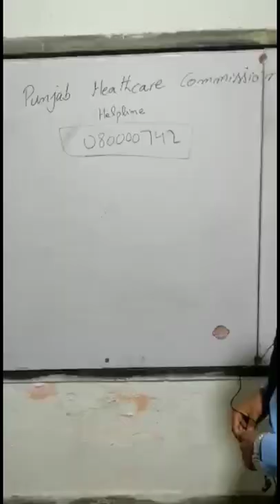Anti Dengue Awarenes //Drama//Ghs Sardarpurnoon